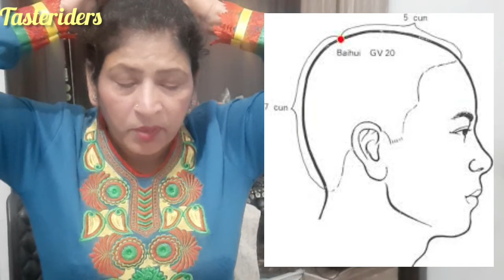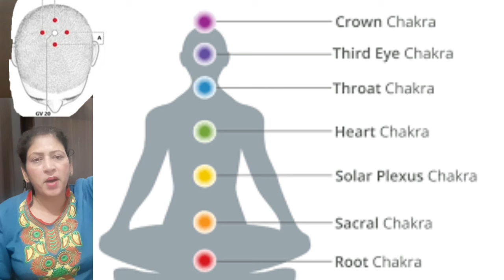2 Minutes Massage to treat pigmentation/anxiety and see magic/NervousSystem Disorder/Accupressure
एक्यूप्रेशर कैसे करें
 एक्यूप्रेशर क्या है
acupressure for holding capacity of your skin
acupressure for organ prolapse

Ingredients used for drink🥛🥛🍌🍇🥝🍐🍏🍎🍍🍌
Curd/or milk
Shakkar(jaggery)
Alsiseeds
Chia seeds
Oats powder
Any friut (of your choice )or banana easily available
Goondkatira